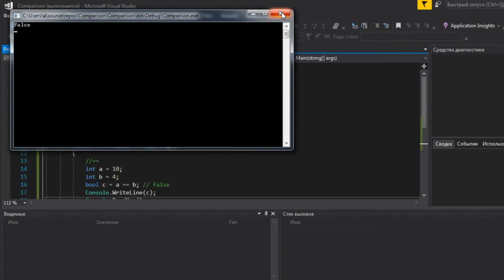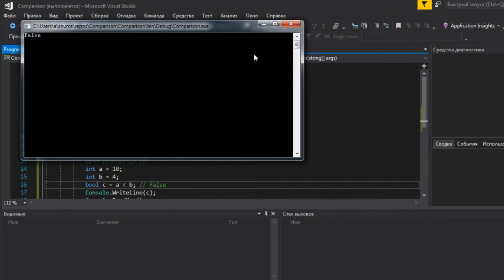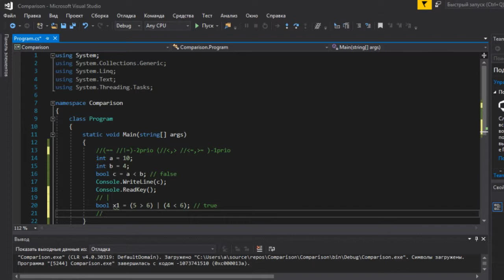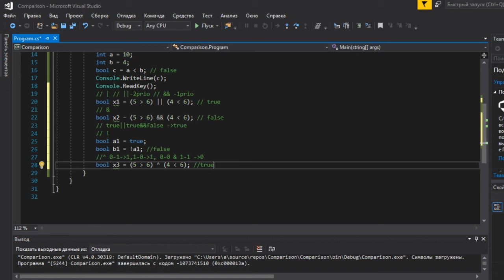2.9 Условные выражения C#